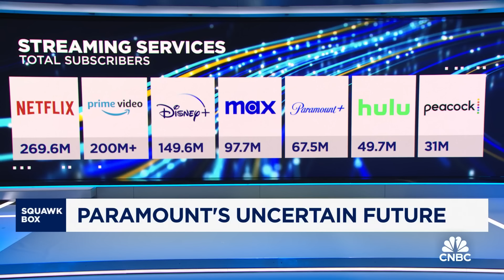Paramount's 'one fatal mistake' was trying to be Netflix, says LightShed Partners' Rich Greenfield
Rich Greenfield, LightShed Partners co-founder, joins 'Squawk Box' to discuss the latest developments in merger talks between Paramount and Skydance, challenges facing Paramount going forward, NBC's bidding for NBA games, and more.